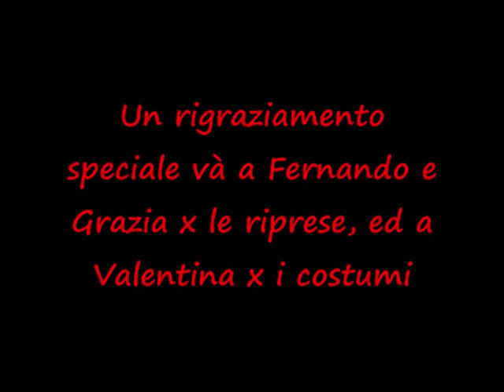Il Gladiatore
Il mio tributo personale ad uno dei più bei film di questi ultimi anni...